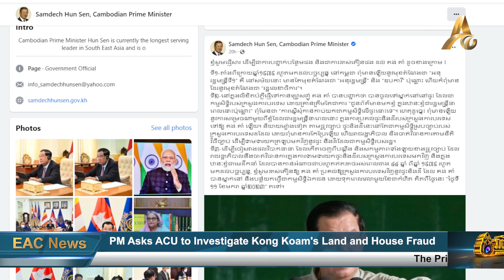PM Gives Kong Koam One Month to Return Property Worth Millions of Dollars Back to The State